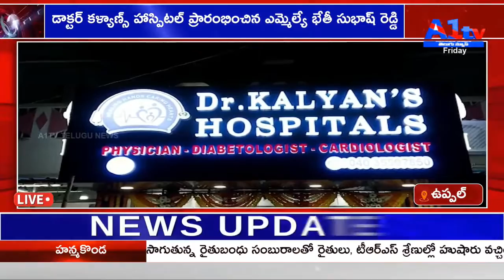ఉప్పల్ డాక్టర్ కళ్యాణ్స్ హాస్పిటల్ ప్రారంభించిన ఎమ్మెల్యే భేతీ సుభాష్ రెడ్డి|| A1TV TELUGU